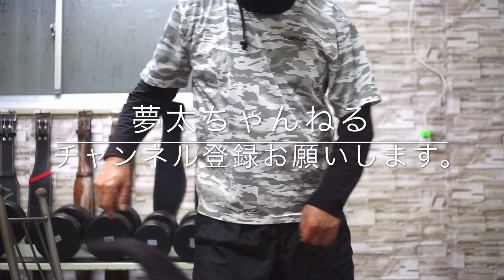【八尾市】生活介護事業 きっと後編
後編　紙工房制作　次亜塩素酸製造を紹介します。